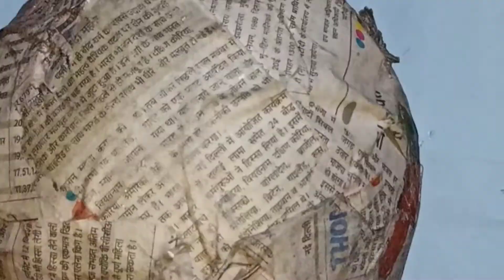very simple balloon and newspaper craft/DIY at home//flower pot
material used while making this video:-
balloon
newspaper
fevicol
wallputty
colour
stones